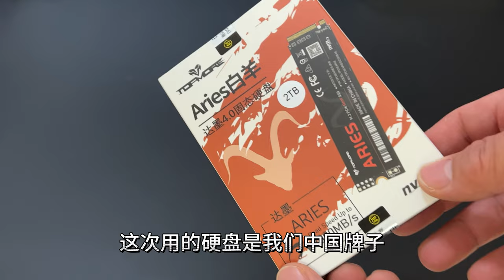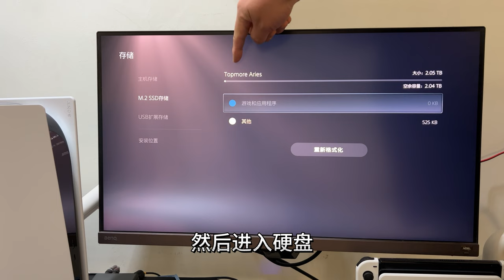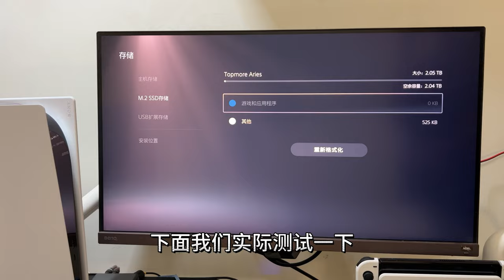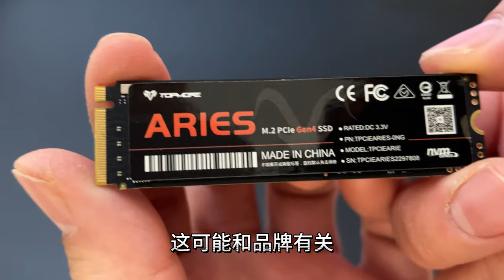PS5加装固态硬盘教程，以达墨白羊座2T SSD为例（长存颗粒）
如何给PS5添加内置硬盘？最近固态硬盘价格太香了，做个教程，给新手同学参考。达墨，2T容量，带独立缓存，国产长江存储颗粒，国产英韧IG5236主控。官方读取速度7000MB/s，写入速度6000MB/s，售后质保五年或1400TBW。